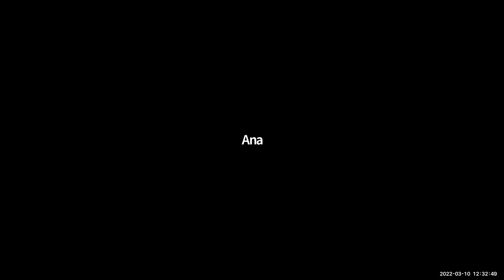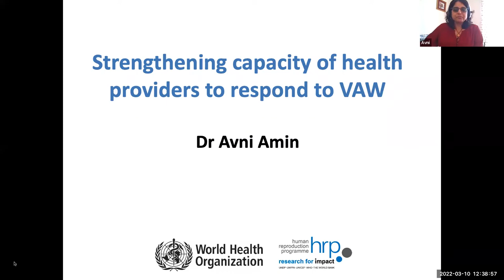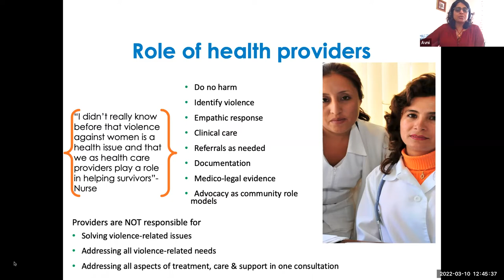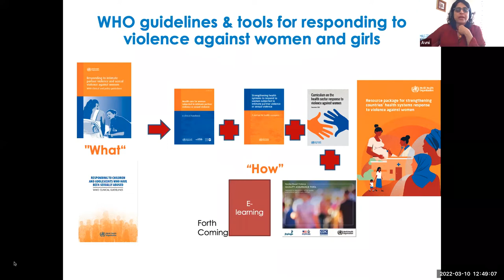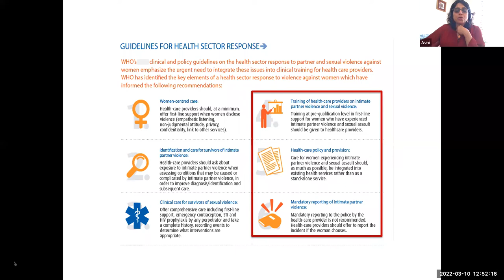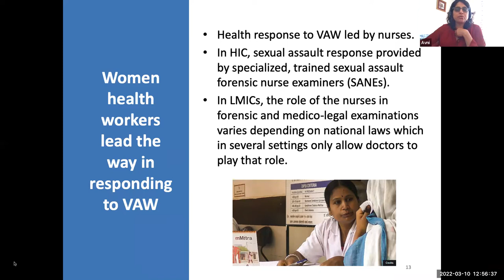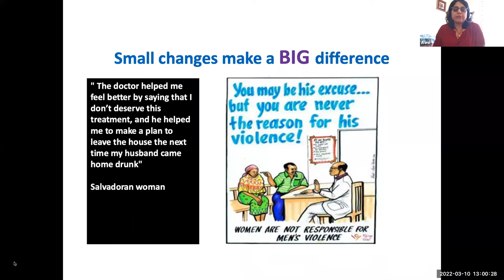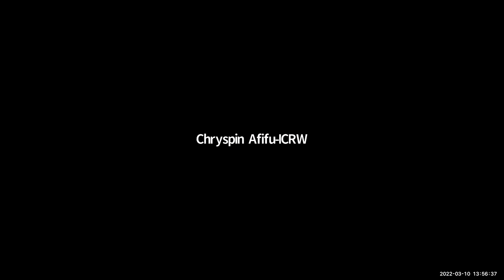Violence against women as a public health issue - Co-hosted by IFMSA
Women in Global Health marked 2022’s International Women Day by co-hosting a virtual event with the International Federation of Medical Students’ Association(IFMSA) .The event  gathered experts from different background to speak about one of the most pressing public health issue that is undermining the path toward Gender Equality: Violence Against Women(VAW).

During the event, VAW is framed as a public health issue as it has a significant impact on a woman’s physical and mental health, as well as significant negative consequences for societies.  Health care workers (HCWs), 70% of whom are women, can play a critical role in ensuring timely detection and response to VAW, since HCWs are often the first public point of contact for survivors. At the same time, women HCWs are frequently subject to violence and harassment in the course of their work. The event outlined this complex intersection and proposed solutions.

Opening Remark by Dr. Magda Robalo: Global Managing Director of Women in Global Health
Highlighted the timeliness of the conversation and the need to frame the problem as a public health issue

KeyNote Speech by : Dr.Avni Amin from WHO’s Department of Sexual and Reproductive Health and Research on violence against women.

Did a presentation on “ Strengthening the capacity of health providers to respond to VAW”
Presented  various initiatives WHO is leading in tackling VAW and the role of healthcare workers in responding  to VAW as well as the VAW among health professionals.

Moderator: Dr. Roopa Dhatt ; Executive Director of Women in Global Health

Panelist

Ms. Klaudia Szymuś : Liaison Officer for Sexual and Reproductive Health and Rights Issues, including HIV and AIDS at IFMSA
Spoke about the medical students’ perspective in responding to VAW

Dr. Kalkidan Lakew: Policy Associate at Women In Global Health :
Spoke about the project she was involved in Ethiopia in advocating for Safe Space for Health Care through storytelling

Ms. Malayah Harper: EngenderHealth Director of Sexual and Reporductive Health and RIghts
Discussed barriers to tackling to VAW from her experience working in various global organizations

Mr. Chryspin Afifu, Gender and WEE Technical Specialist , ICRW-Africa Hub
Discussed the role of men in tacking VAW and the cultural perspective of VAW